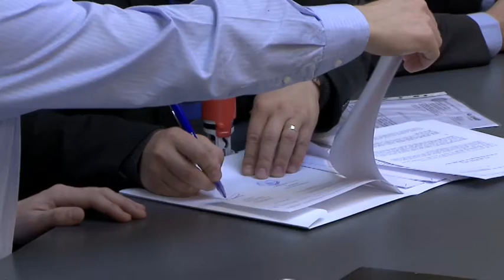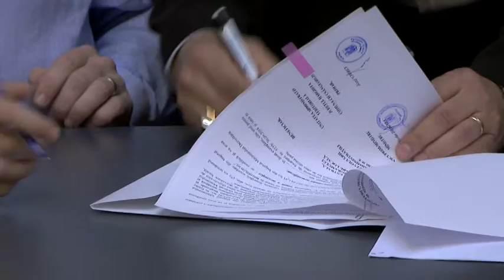Újabb összegeket utalt ki a kormány az Országos Helyi Fejlesztési Programból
A mostani szerződések összértéke közel hárommillió euró, és továbbiak elindítása van folyamatban kétmillió euró értékben. A dokumentumok néhány új beruházáson kívül már megkezdett munkálatok befejezésére irányulnak.